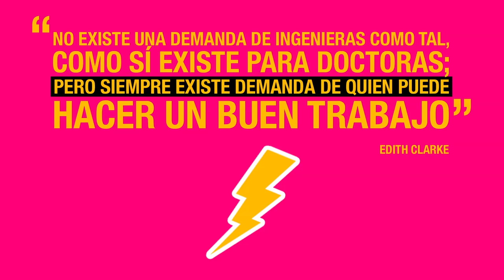“Yo quiero ser científica”: Edith Clarke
Nueve profesoras que imparten docencia en diferentes titulaciones de ingeniería de la Universidad Pública de Navarra (UPNA) son las autoras e intérpretes de la obra de teatro titulada “Yo quiero ser científica”, en la que rescatan la vida y la obra de mujeres científicas de siglos pasados. La función busca dar visibilidad a mujeres científicas con el doble fin de revelar una parte de la historia de la ciencia poco o nada conocida y potenciar que las niñas puedan identificarse con figuras femeninas del ámbito científico y tecnológico, sirviéndoles así de inspiración.
La UPNA, con la colaboración de la Fundación Española para la Ciencia y la Tecnología (FECYT)-Ministerio de Ciencia, Innovación y Universidades, se suma a este homenaje a científicas del pasado, difundiendo vídeos desenfadados sobre sus vidas y obras. En este capítulo: Edith Clarke, una pionera en el campo de la electricidad